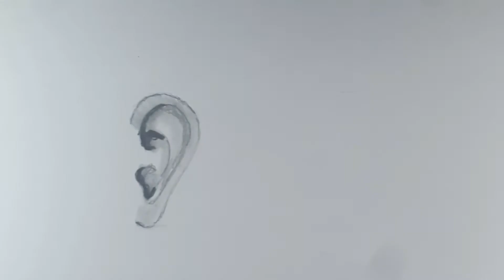Step by step tutorial to draw realistic ear / do and don't /for beginners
Today I show you do and dont to make realistic nose for beginners.

Material use : graphite pencil-  artline ,. tombow mono zeroeraser , ivory sheet